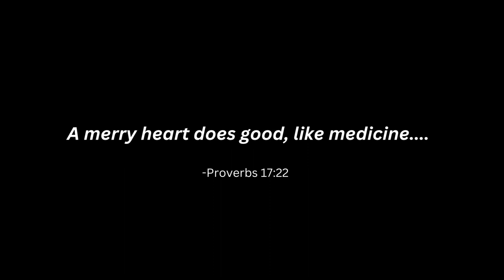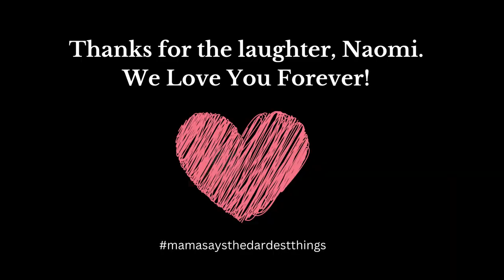Naomi Judd: Mama Says The Darndest Things mamasays❤️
Naomi Judd isn't called "The Goofiest Woman in Country Music" for nothing. You never knew what she was gonna say. So in keeping with the "Mama Says" series, I complied a brief compilation of "Mama says The Darndest Things". Here are some of Naomi's most hilarious and fun-filled moments. Hope they make you smile!

Thanks to all who posted the original videos where this clips originate from.